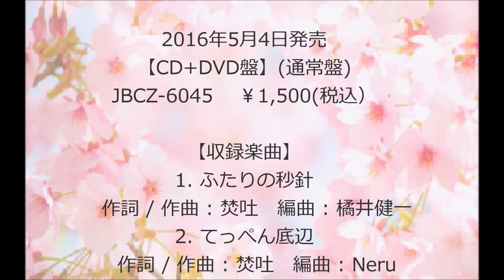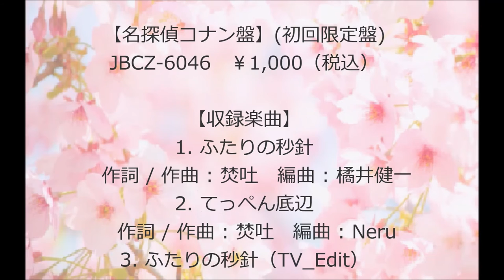焚吐(たくと)／ふたりの秒針 (アニメ「名探偵コナン」ED) #02 JPnews禅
焚吐初のラブソング、アニメ「名探偵コナン」エンディングテーマが完成

2nd Single「ふたりの秒針」

2016年5月4日発売
【CD+DVD盤】(通常盤)
JBCZ-6045 　￥1,500(税込）

【収録楽曲】
1. ふたりの秒針
　 作詞 / 作曲 : 焚吐　編曲 : 橘井健一
2. てっぺん底辺
　 作詞 / 作曲 : 焚吐　編曲 : Neru

「ふたりの秒針」MUSIC VIDEO収録DVD付き

【名探偵コナン盤】(初回限定盤)
JBCZ-6046　￥1,000（税込）

【収録楽曲】
1. ふたりの秒針
2. てっぺん底辺
3. ふたりの秒針（TV_Edit）

・ Recommended

お勧め動画

公式
藤田麻衣子
ショーン川上氏
森恵
カラオケバトル
フラジャイル
爺ポップ
アウォーディー
名古屋大賞典
グライダー
森川葵
トンネル事故
メジロライアン 旭日旗
2
モーリーロバートソン
3
宮沢りえ
4
フライングダイナソー
5
良原安美
6
メタンハイドレート
7
仮面ライダーアマゾンズ
8
日章旗
9
追憶
10
高島礼子
11